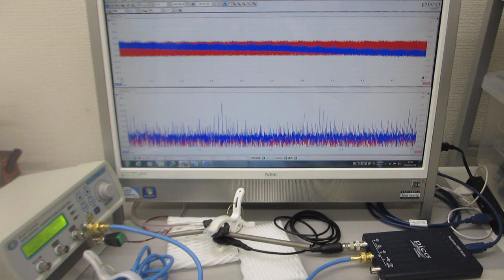超音波伝搬実験（表面弾性波の相互作用）